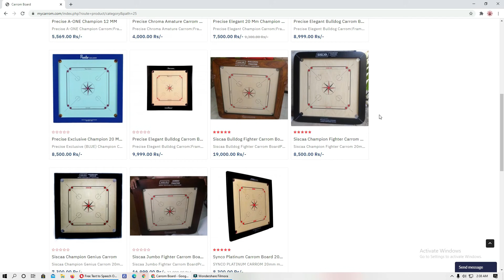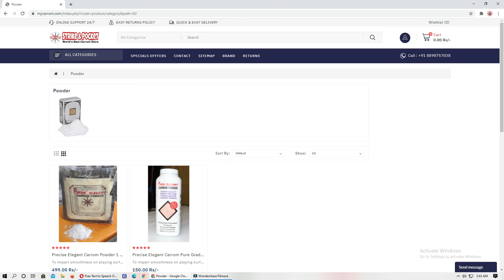Carrom Incredible Connection Stroke & White Slam #57 #58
Incredible Connection Stroke & White Slam #57 #58